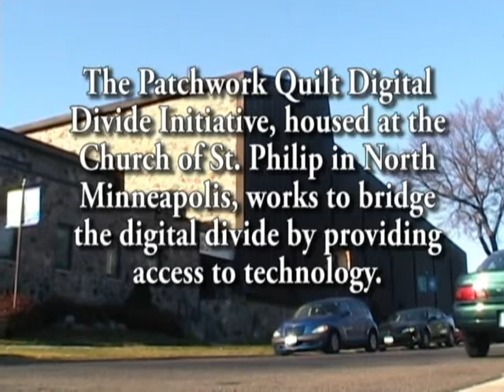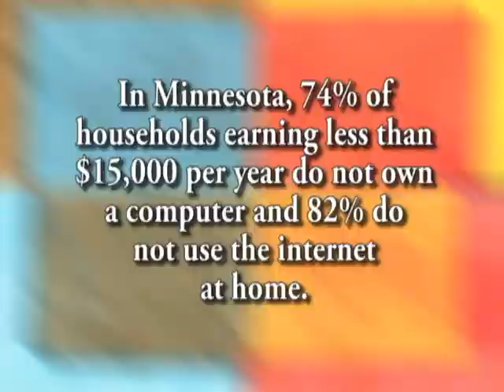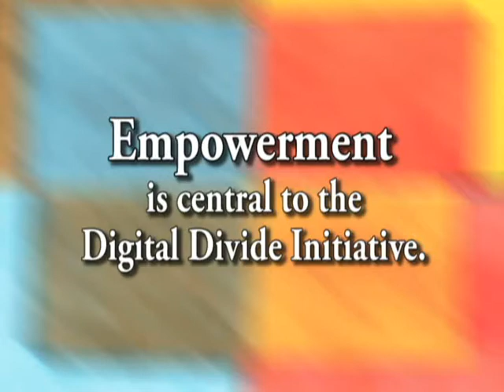The Patchwork Quilt Digital Divide Initiative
This short documentary examines the Patchwork Quilt Digital Divide Initiative - a project which seeks to bridge the digital divide in North Minneapolis. for more information! (Short Cut)